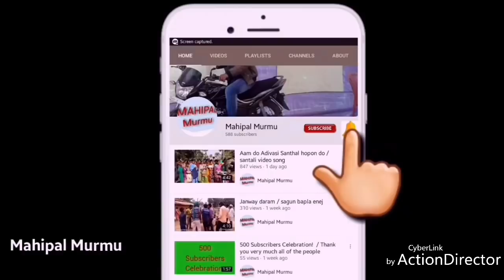Santhal Christian marriage ll Sagun bapla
Santhal Christian marriage
Sagun bapla